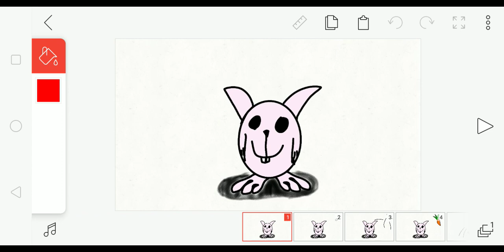carrot meme🐇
cute bunny